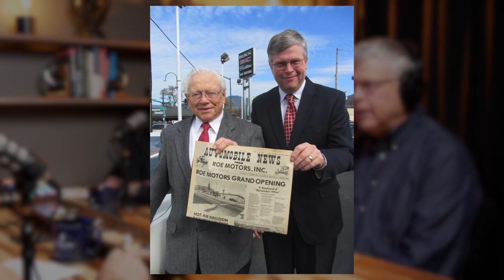The Ross Roe Legacy - How Ross Roe left an Impact on Grants Pass and the Entire Rogue Valley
In this powerful episode, we dive into the impact that Steves father (Mr. Ross Roe) had not only on him and his family, but on our Grants Pass community.

In 1983, the Roe family sold their Michigan car dealership, moved across the country and started Roe Motors in Grants Pass, Oregon. In 1990, Mr. Roe started the Josephine County Tree Plant where over 23,000 youth planted over 100,000 trees on Josephine County land.  Mr. Roe also wrote the monthly back page of the Sneak Preview with articles about local events, a tradition that Steve now continues. At their Brookings, Oregon condo, Mr. Roe made a trail to the ocean for condo residents which is now known as the "Ross Roe Trail."  Mr. Roe volunteered in many community organizations such as the Bethany Presbyterian Church choir, Rogue Valley Symphony, and the RASCALS/Computer Bugs. His tireless energy and enthusiasm for the community was well-known in every community he lived in and Steve continues thats legacy today.

Check out this and the full episode here on YouTube or Listen on Spotify!